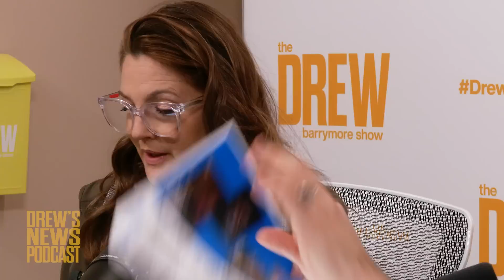Zendaya was Zac Efron's Favorite On-Screen Kiss | Drew's News Podcast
Ross Mathews joins Drew Barrymore for another episode of the Drew's News podcast to discuss his new clothing line ROSS x ROSS (in partnership with designer Ross Mayer, celebrities' favorite on-screen kisses, high school sweethearts, whether or not feeling regret is a good thing, and so much more.

0:00-1:10 Welcome & Intro
1:10-2:30 ROSS x ROSS Clothing Line
2:30-8:00 Kate Hudson's, Zac Efron's, and Drew Barrymore's Favorite On-Screen Kisses
8:00-14:23 Is it Healthy to Marry Your High School Sweetheart?
14:23-19:55 Yellowstone's Wes Bentley on Regret & Sobriety
19:55-28:50 Social Media is Changing Teens' Brains
28:50-33:11 A Cat that Caused a(n adorable) Ruckus on an Airplane